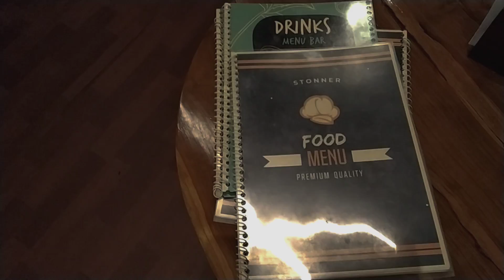STONNER CAFE | NEAR MANALI CHOWK SM COLLEGE ROAD | EXPENSIVE?? BLACK BUN BURGER IN CITY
I want to share my lifestyle and travelling experience with you guys!
I am a middle class boy passionate of travelling!
due to lack of money I used to travel with help of hitchhiking and its working for me!

If you want to help me you can paytm me on 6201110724